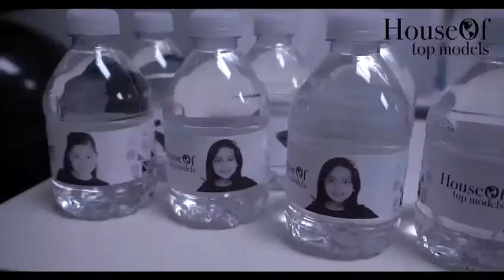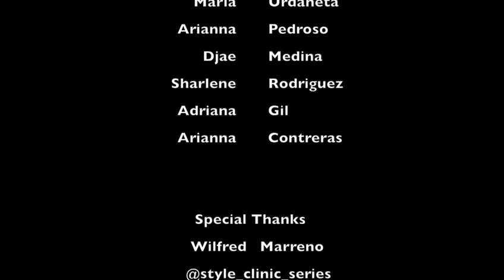HTM Runway and Photo Pose Evaluation Day 2 - 02·12·2021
A short summary about our second day of catwalk and photo pose evaluation with our kids students, our beautiful Mini Models!!!. Check it out!

Special Thanks to:

Bibiana Monroy - @BimontWear
Aracelly Avendano - @YDCCollection
Wilfred Marrero - @Wilfred_Marrero
Eddy Fernandez - @HobbyGrapher_
Isabel Riera - @IsabelRiera

Video Maker & Editor: David Varela @Ducknvideo